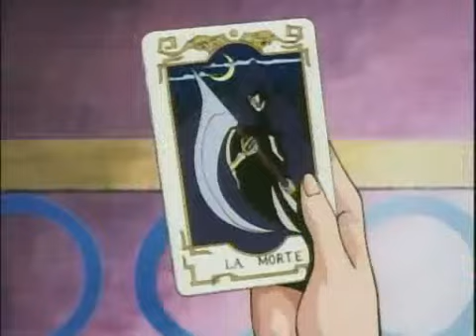Ария Дух войны (анимэ)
Ария Холстинин Рок